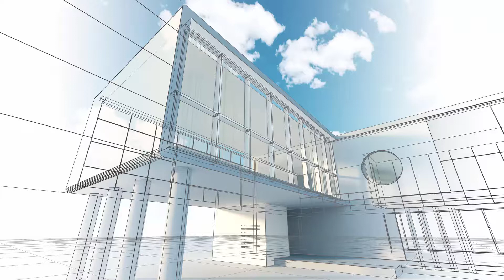Best Universities for Architecture in Egypt //Archareer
With 6,000 years of architectural history, the pyramids being the most recognizable symbol, Egypt has built the most impressive of all sites over the centuries. Any aspiring architect whether local or international, will not find a more passionate or achieved country to study architecture. Egypt seems to have a natural way of expressing their culture, and over the years, has become increasingly skilled with their artistry expertise.

Egypt offers top ranking Universities to study architecture, creating architects that captivate with creativity and knowledge. We are mesmerized by Egyptian structures, as they have withstood the harsh test of time which includes war and natural disasters. Yet, they remain, giving an aspiring architect the confidence that this country has produced engineering skills and craftsmen beyond comparison.

If it is your passion to be that architect who aspires to be creative, a leader in the industry, studying in Egypt would be integral to your education given its unprecedented architectural surroundings. We will list and talk about a few of the top universities that offer the courses one needs to gain the knowledge in becoming that leading architect locally or globally. All are highly recognized, accredited, and have an unprecedented focus on creating outstanding architects.

//About Archareer
Archareer is the number 1 free job board catering specifically to architects, interior designers, city planners, and landscape architects.

If you're looking for a portfolio template, we have multiple for sale that will easily showcase your work.

Blue Yeti Microphone //
Camtasia 2018 //